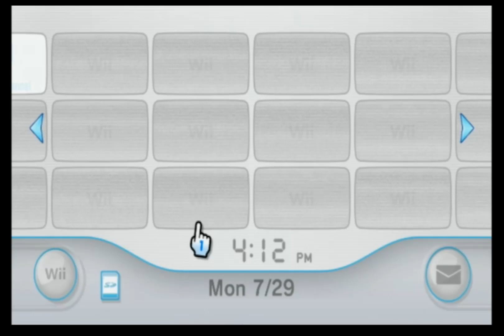Fire Emblem Path of Radiance Nostalgia